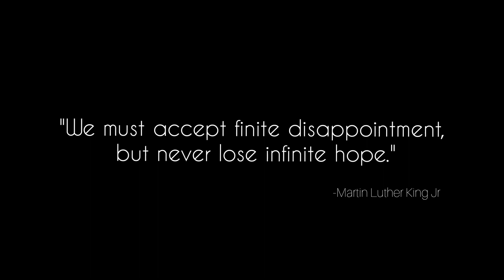The woman with 7 ABORTIONS who taught me about life!||Patient Diaries||Medical Student Experience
This is an account of my interaction with a woman, who inspite of her 7 previous abortions was hopeful enough to fight her way through and have a child.

If you are new to this channel, This is Vidhi Vora and Pratik Agarwal, we are medical students from LTMMC, Mumbai! This is a channel to share our experiences at medical school that have made us even more empathetic towards people, unlike what is traditionally perceived for doctors. We aim to pass on these moments to every student to help create a next gen of doctors treat a person, not just the disease.